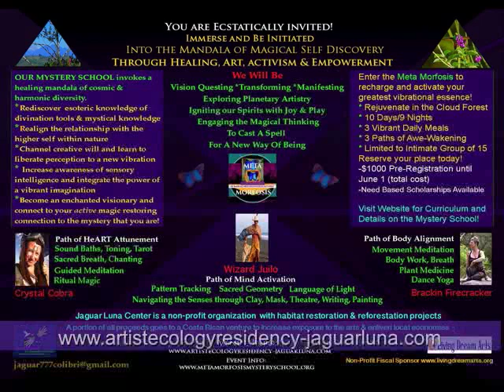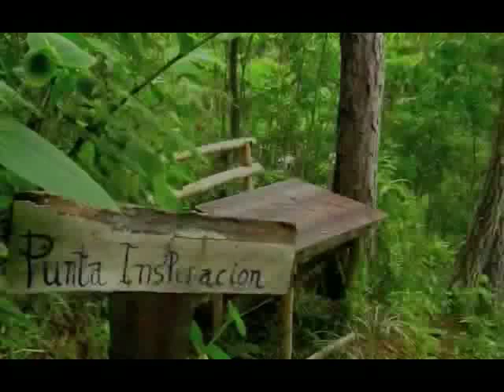Meta Morfosis Mystery School July 7- 17, 2017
Come rejuvenate in the cloud forest of southern costa rica. Affordable, magical healing through art, yoga, sound healing and more!  A non-profit with reforestation projects and jaguar habitat restoration as well as cultural arts programs for locals for free.